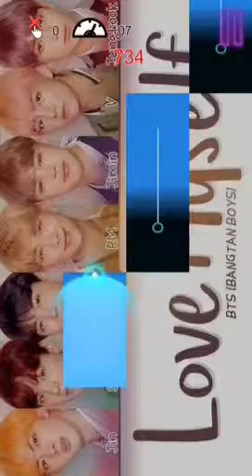BTS - Answer Love Myself - Piano Tail One Song, Tiles